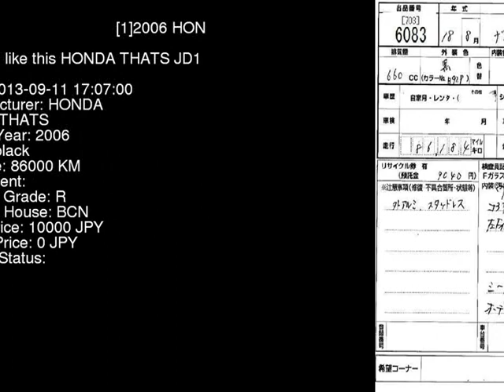2006 HONDA THATS JD1 - Japanese Used Car For Sale Japan Auction Import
2006 HONDA THATS  JD1 - Japanese Used Car For Sale Japan Auction Import JD1,HONDA,THATS,jdmvip,vip,jdm,cars,japan,jdmvip.com,japanesecars,usedcars Japanese Used JDM Car For Sale At Auction in Japan for Import